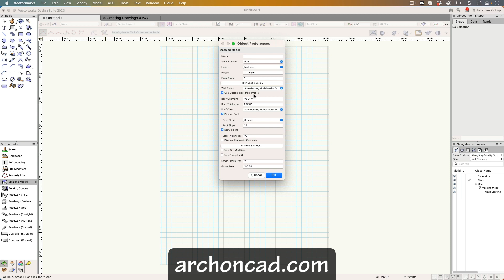Massing Model in Vectorworks 2023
I saw someone asking about creating a custom roof profile with a massing model. This is pretty quick if you set it up correctly. And this movie I'll show you how to quickly set up the massing model so that you can create a custom roof profile.

If you really learned something from this, give me a superthanks, it will help me to keep making great content.